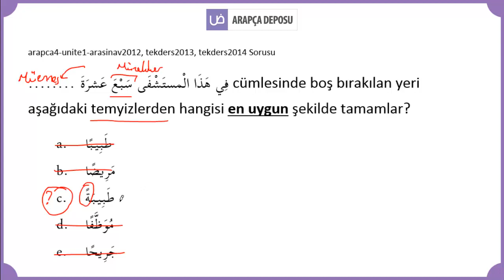AÖF Arapça 4 Ünite 1 Sayılar ve Temyiz Konusu Soru Çözümü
AÖF Arapça 4 Bahar Dönemi arasinav2012, tekders2013, tekders2014 Sınavlarında sorulmuş temyiz sorusunun çözümü

Arapça 4 Tüm ünitelerin detaylı konu anlatımları ve çıkmış soruların anlatımlı çözümleri için:
AÖF İlahiyat Arapça 1, Arapça 2, Arapça 3 ve Arapça 4 ünitelerinin metin tercümeleri, konuların detaylı anlatımları, alıştırmaların çözümleri, çıkmış soru çözümleri ve soru çözme tekniklerinin tamamını izlemek için sitemizden giriş yaparak derslere abone olun: